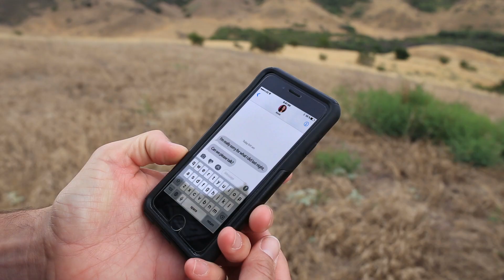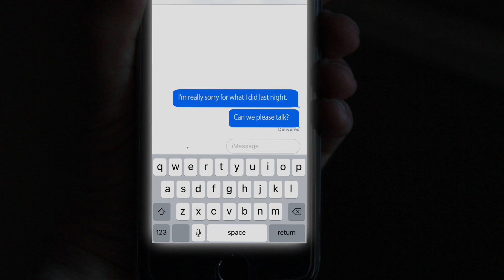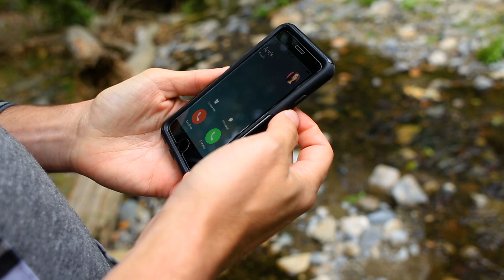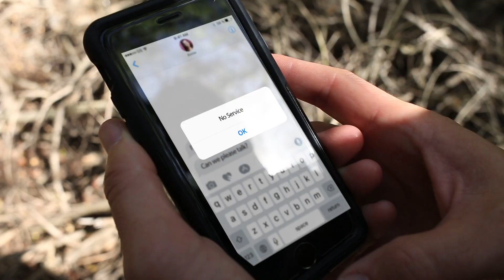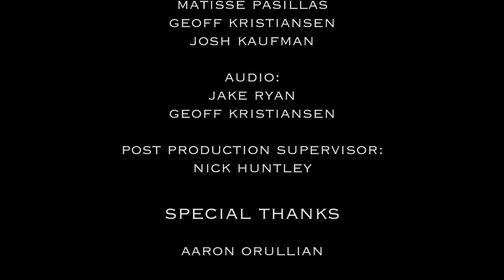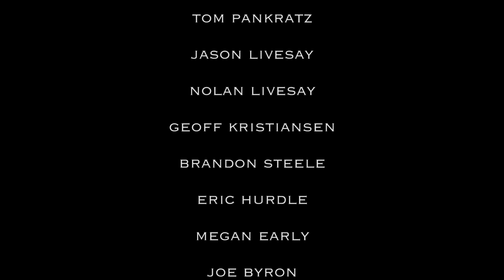VISAGE CANYON - DIVINATION FILMS